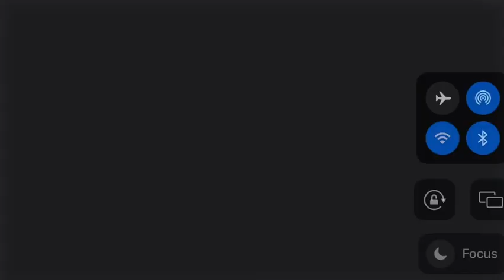Kyle Langford Edit - I’m Just A Kid II The Edit Freak